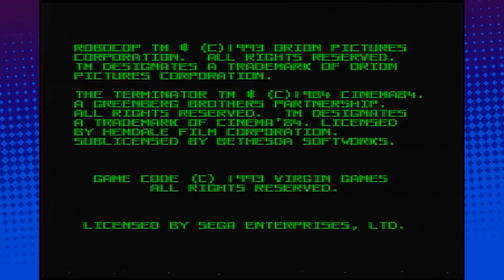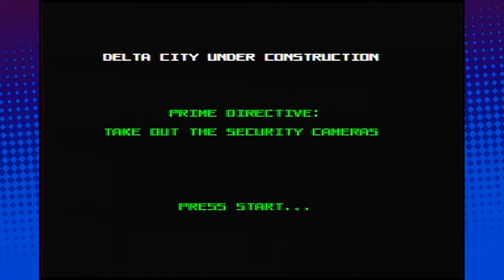Robocop VS The Terminator (Part 1) - Option! What Viewers Want! - Dapper Bros.